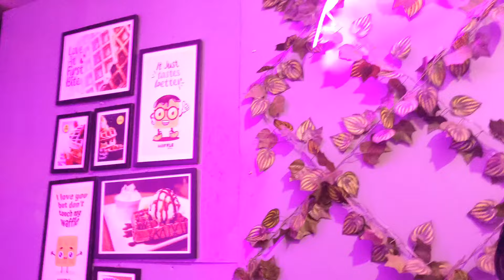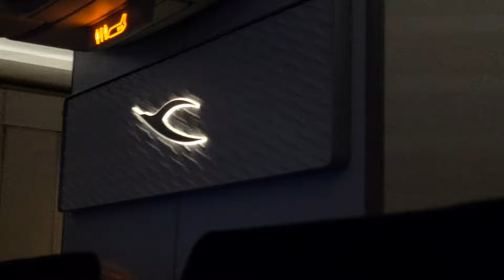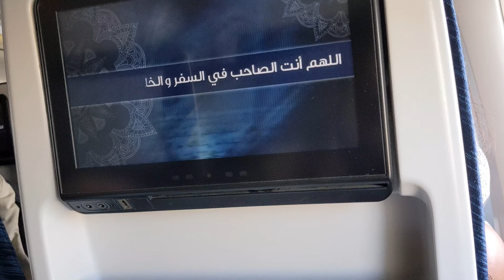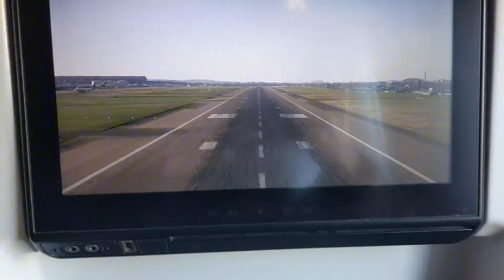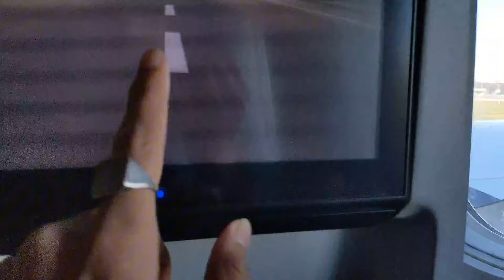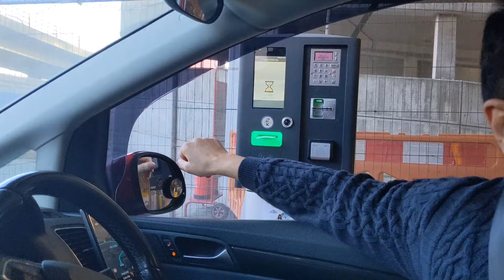Dhaka To London Travel Vlog। Special। MD Fahad Dewan